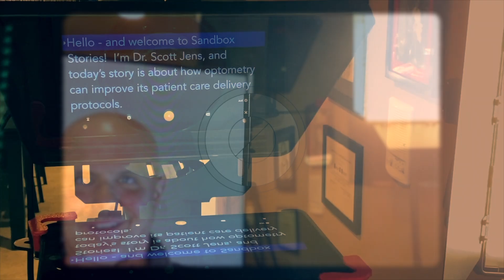Sandbox Story - Interview of Dr. Dori Carlson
Dr. Dori Carlson’s accomplishments in Optometry are stupendous, including a decade-plus of service  to the American Optometric Association which culminated with her serving as the first female President of the AOA.  Dr. Carlson has leveraged the values of her early days along with a commitment to continual personal and professional improvement to become an incredibly important part of the fabric of the profession.

The Stories within the Story include:
1:00  The Hobby Story
4:01 The Family Story
6:05  The Couple Building a Practice Story
12:02 The Growing Up in a Small Town Story
15:26 The Influence into Optometry Story
18:04 The Pacific University Story
22:26 The Volunteerism Story
24:34 The AOA President Story
30:30 The Observation of the Evolution of Education Story
34:49 The Masters in Leadership Story
37:48 The “Not Ready to be Done” Story
42:32 The Combating Apathy Story
50:43 The Story That’s Never Been Told Story
52:42 The Motivator Story